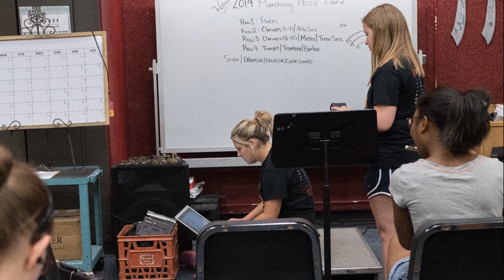Winnetonka Pride Band - Band Camp Slideshow